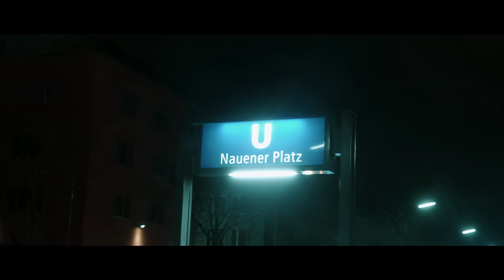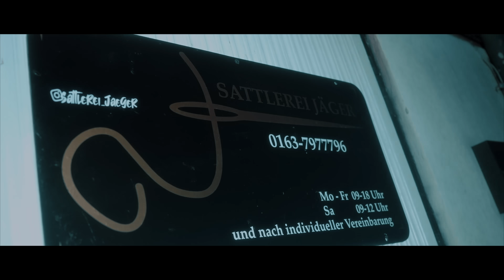AK AusserKontrolle - In Kauf (prod. Sonus030, Sam Salam & Dexer030) [Official Video] 4k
BLACKOUT - DAS NEUE ALBUM - 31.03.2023

Orkan Çe Productions
Director: Orkan Çe
2. Kamera: Emil Hamdan
Assistent: Ali Peker

IN KAUF
Verlegt bei Edition Keine Faxen Publishing/Guesstimate Publishing/CTM Publishing B.V., Edition Perpetuum/BMG Rights Management, Sony/ATV Music Pubslihing und Concorde Music.
Produziert von Sonus030, Sam Salam & Dexer030.
Gemischt und gemastert von Niklas Neumann.
(P) 2022 XY Records.